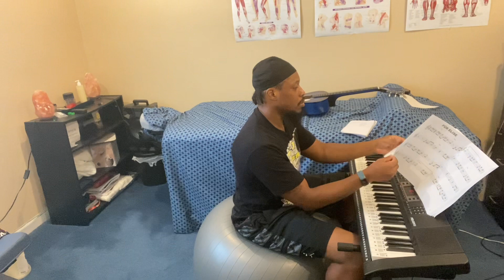Keyboard learning for Thej Jordan 7-16-23. Day 5 Song Fur Elise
Keyboard learning for Thej Jordan on 7-16-23. Day 5 Song Fur Elise

Keyboard playing

Another day of practice with my keyboard. I will be playing Fur Elise, Lean on Me, My Favourite Things, and Still D. R. E requested by Reverend Terminator and played on the keyboard with some freestyle shoutouts . Let me know if there are songs you would like me to try.

​⁠​⁠@lovelycherokee_3777 @syed mudassir
​⁠​⁠@MsTwiththeTea1980 @lucas t

My shirt is from ​⁠@MsTwiththeTea1980